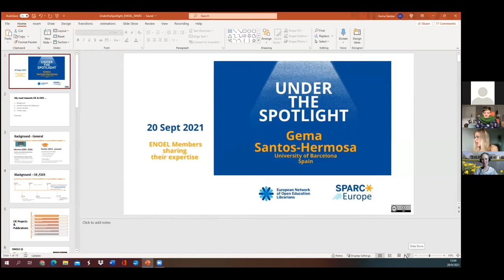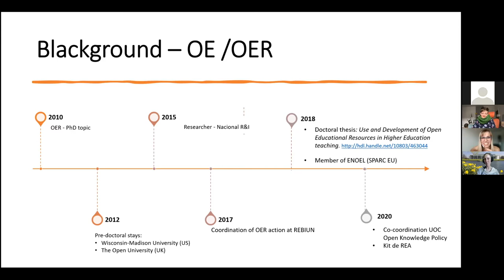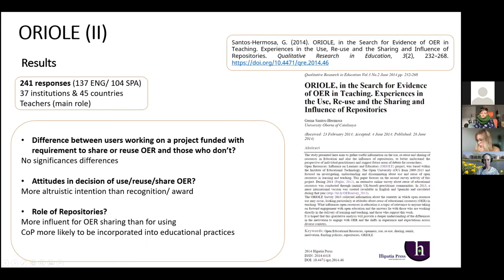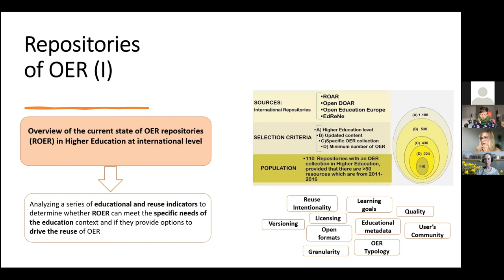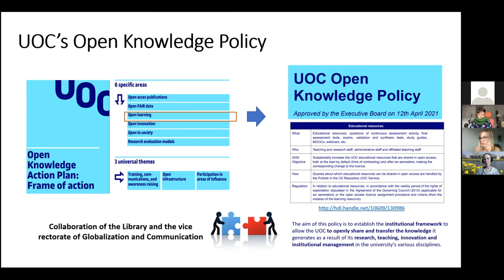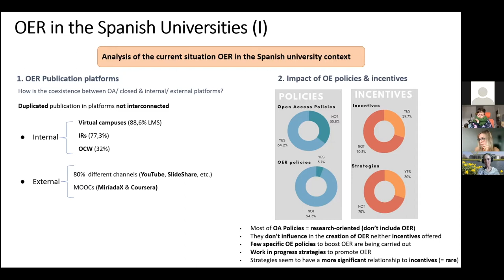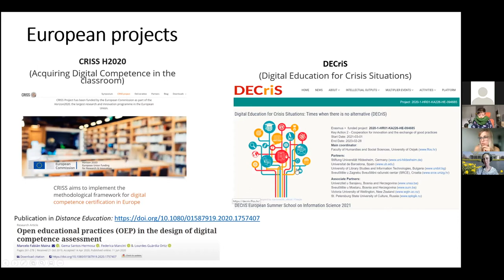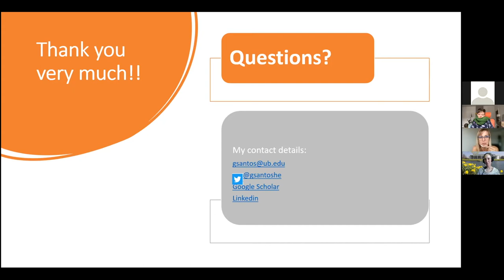Under the Spotlight, episode 2: Gema Santos-Hermosa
Gema Santos-Hermosa, from the University of Barcelona (Spain), shares with ENOEL members her experiences with Open Education.